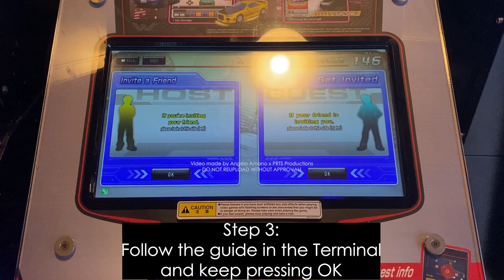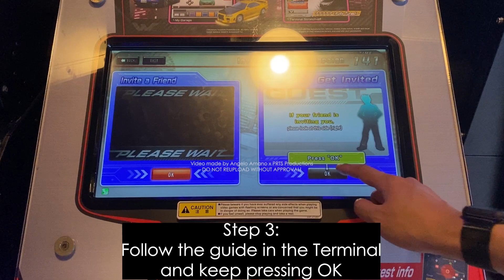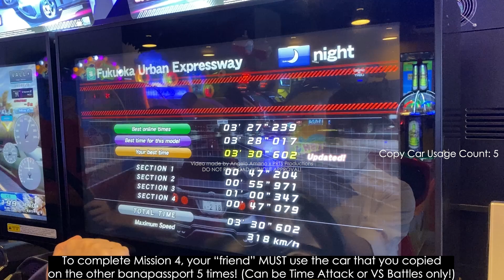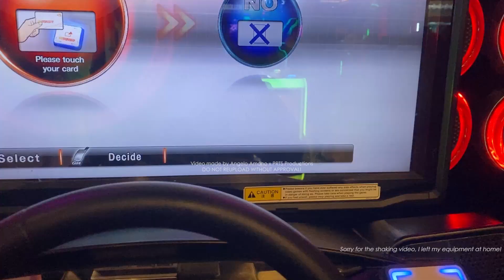[WMMT] Invite A Friend Campaign - The Low Quality Guide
Join the NEW Liberty Discord Server Today!